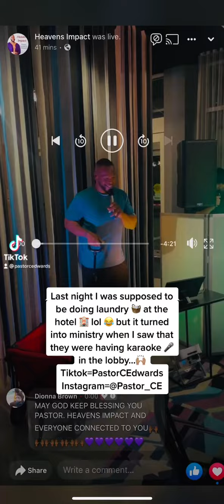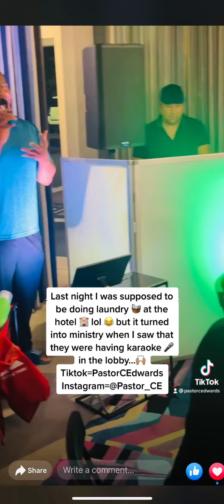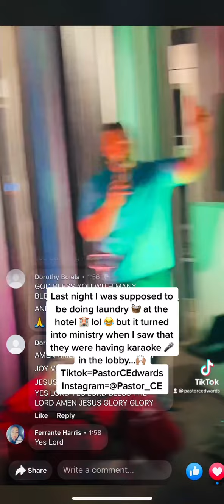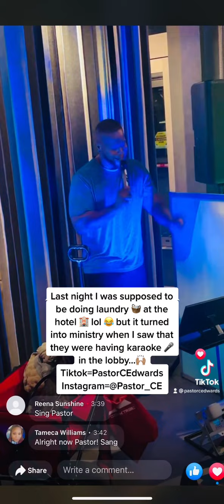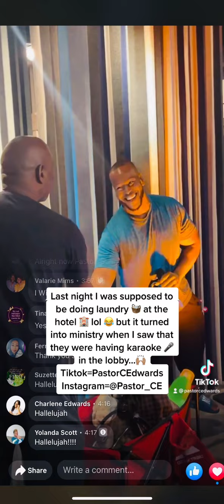Pastor Cornelius Edwards “Stay with God!!!”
I was headed to do laundry 🧺 downstairs at the hotel and I saw that they were having karaoke 🎤 in the lobby so I decided to minister to them… I pray that this John Legend song encourages you to stay with God…🙏🏽 ( John Legend “Stay With You” cover )